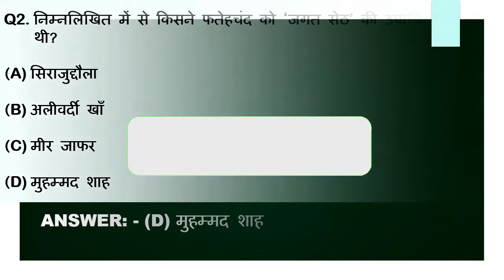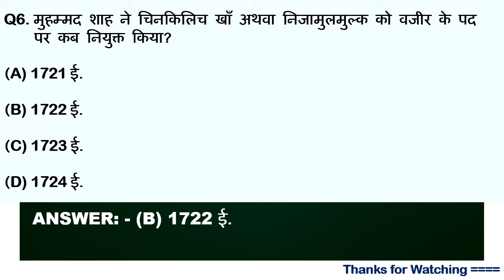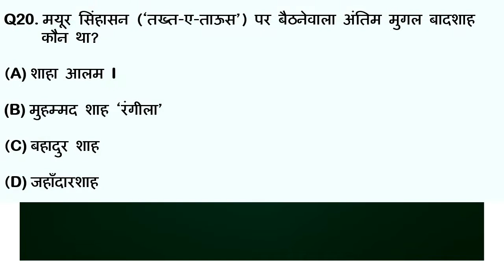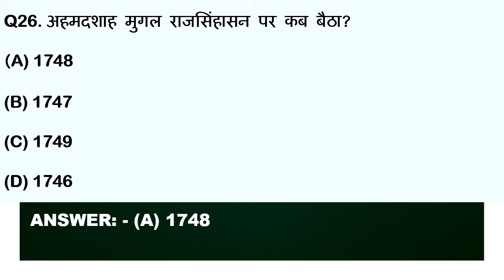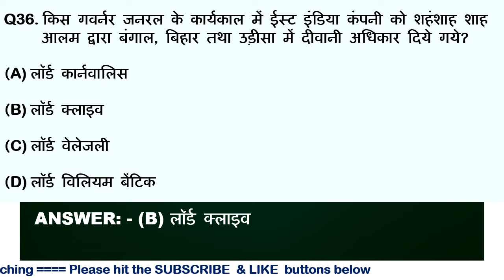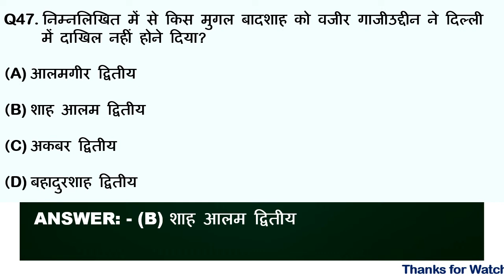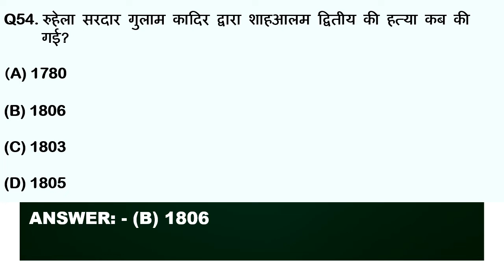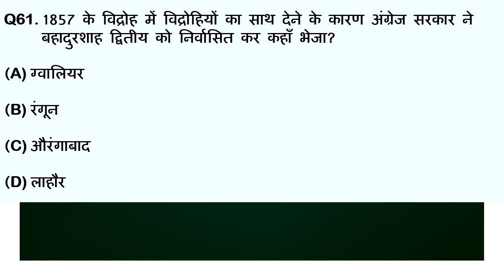Indian History: Mughal Emperor Objective Type Questions in Hindi | मुगल सम्राट सम्राटों की जानकारी